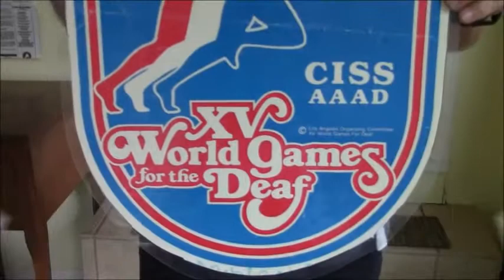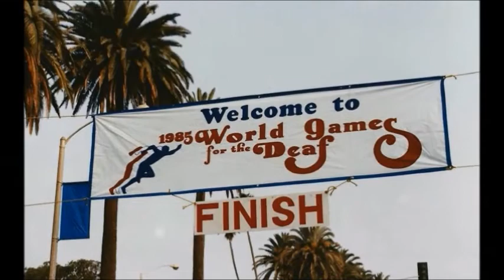JJ shares about *1985 Deaflympics* with Xander - Aug. 2021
JJ just found old photo album that he put in video 6 year old for Deaf Newspaper!  Now sharing this again for those who have not seen this!!  Have fun seeing 36 years ago photos from 1985 Deaflympics at LA area!  Also have FUN watching the rest of 2021 USA Olympics!!  **GO *U*S*A** !!!